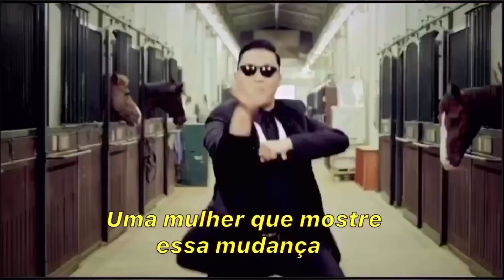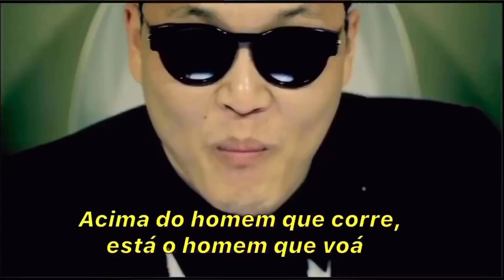PSY - Gangnam Style (Legendado)